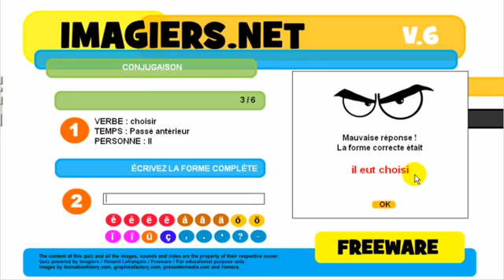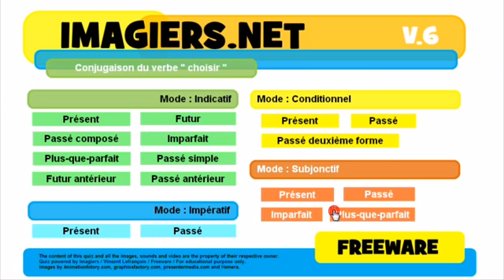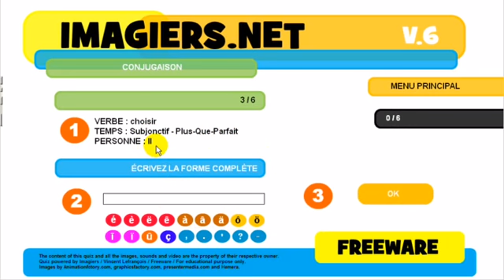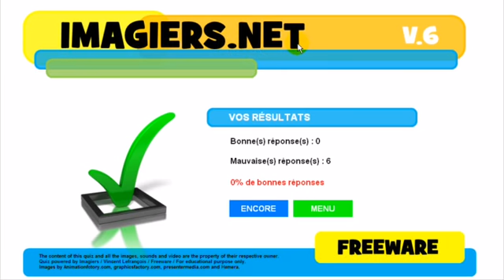Französisch lernen # Conjugaison # choisir